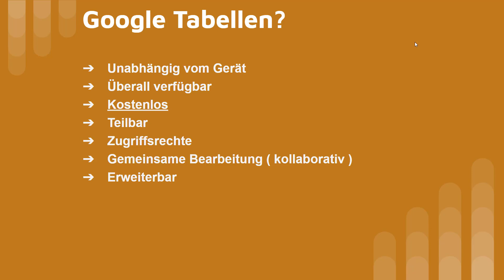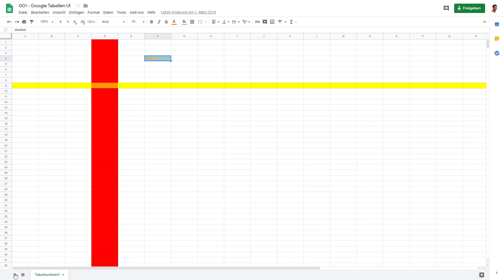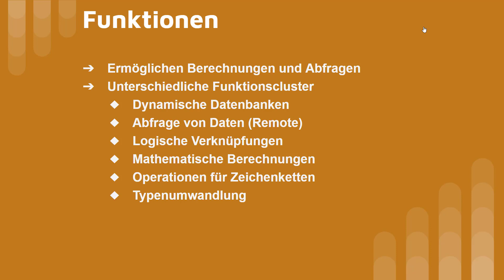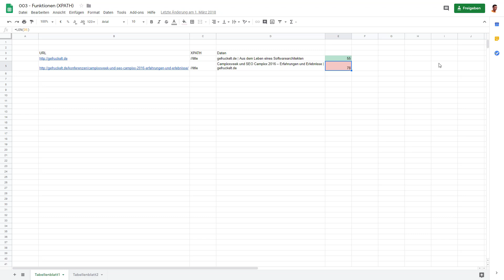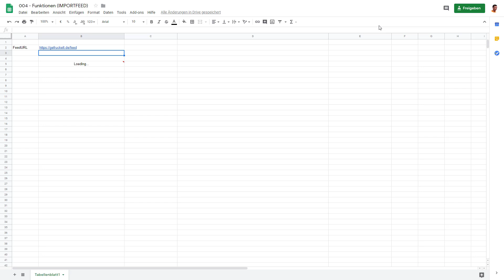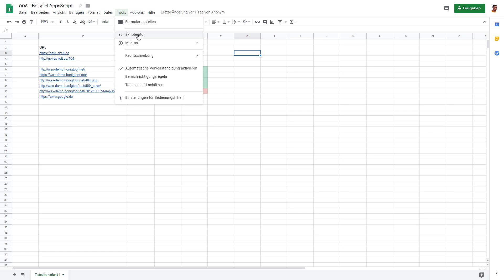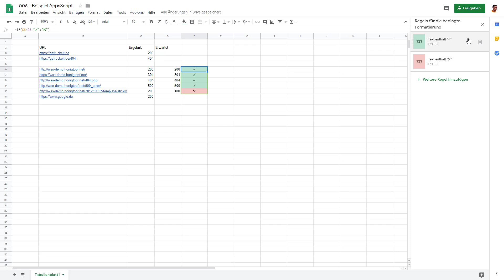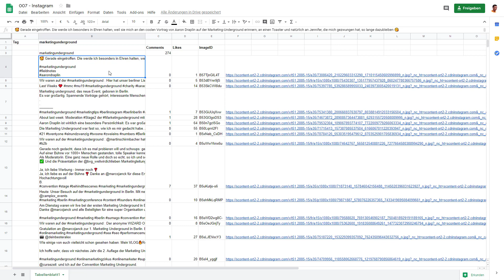Programmieren im Online Marketing - Eine Einführung - Vortrag SEOCampixx 2018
Im Workshop "Automatisierte Prozesse für Nicht-Programmierer" zeigte Jens Altmann, wie man ohne Programmierkenntnisse einfache tägliche Tätigkeiten automatisieren kann. In dem Vortrag zeigt er, wie man ohne Vorwissen einfach Anwendungen entwickeln und für sich nutzen kann.

Stimmen vom Originalworkshop
"Insgesamt also ein sehr interessanter Vortrag, der vor Augen führte, wie viel Potenzial tagtäglich genutzte Tools so eigentlich haben."

"Das schöne an diesem Vortrag war, dass diese doch sehr technisch wirkenden Analysen auch ohne große Entwicklerfähigkeiten umsetzbar sind."

"Google Tabellen und die Nutzung von Importfeed sind ein feines Werkzeug (Jens Altmann)"

"Jens Altmann hielt auf der SEO Campixx 2018 einen spannenden Vortrag zur Automatisierung von SEO Prozessen"

"Das Ganze ist eine coole Sache, gerade für kleine Unternehmen und Projekte ist das sicher eine gute Idee!"